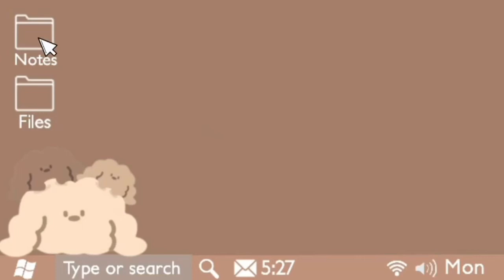MAY PA SURPRISED 🎉/MESSAGE OF BURIAS VLOGGER TO IDOL @johnriot1814 HAPPY SATURDAY EVERYONE❤️